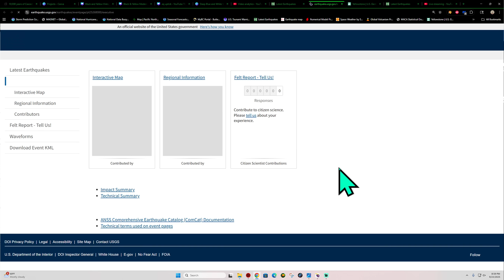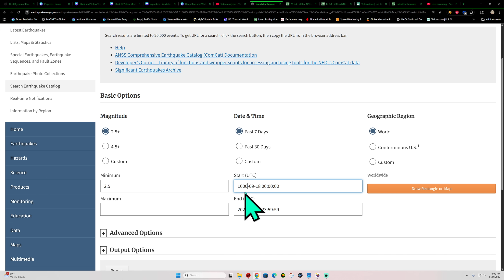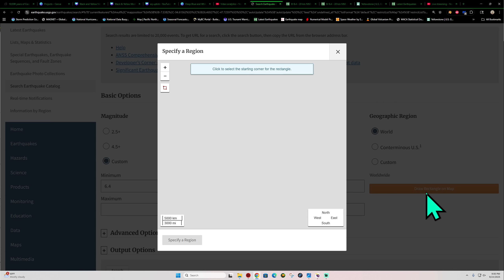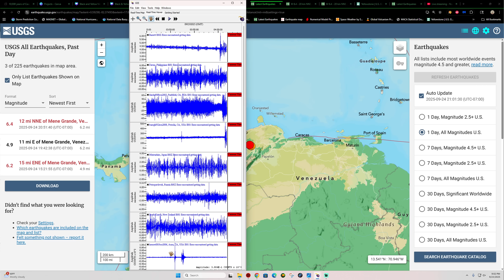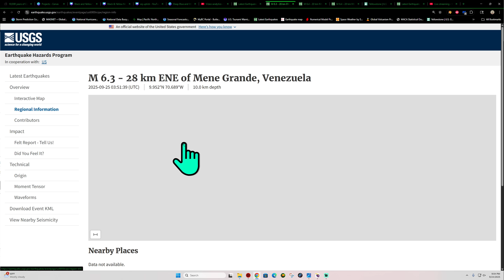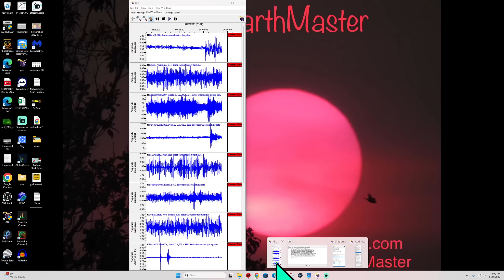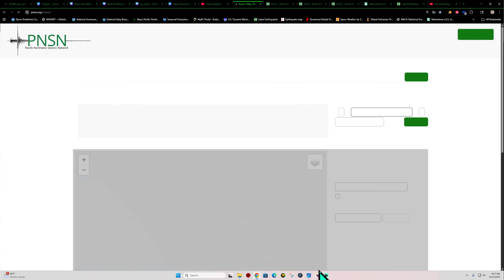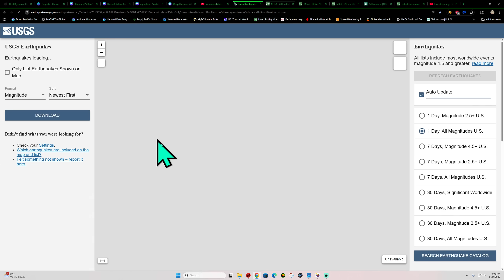New! 6.4 Earthquake hits Venezuela hours after a 6.2 Quake. Wednesday Night